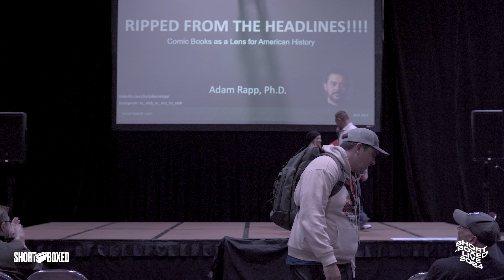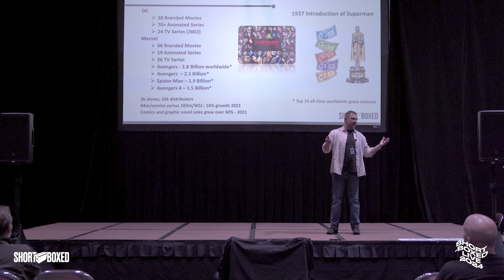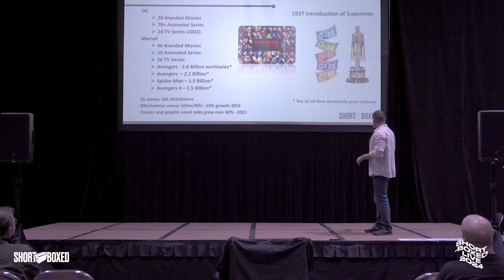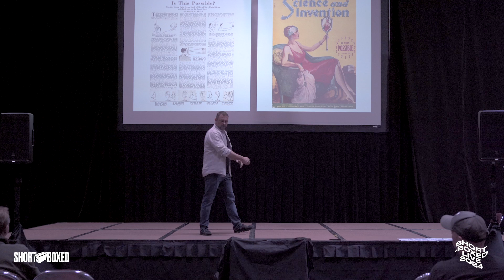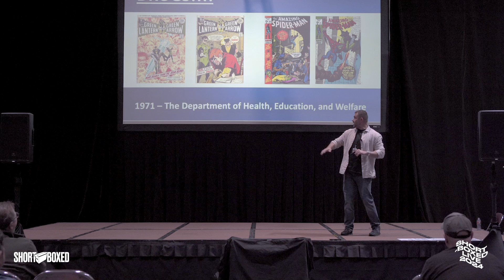Comic Books as a Lens for American History with Dr. Adam Rapp | SBXLIVE24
Ripped from the Headlines! Comic Books as a Lens for American History

Join us for an enlightening journey through American history with Dr. Adam Rapp from Ohio University, presented at SBXLive 24! In this captivating presentation, Dr. Rapp explores how comic books have portrayed major historical events, sometimes even before they occurred.

From the early days of the Yellow Kid to the latest headlines, discover how real-life happenings have been immortalized in the pages of comics. This fast-paced, visually charged review covers the past 100 years, showcasing iconic comic book covers and stories that reflect pivotal moments in American history.